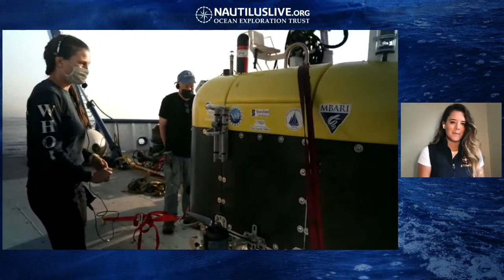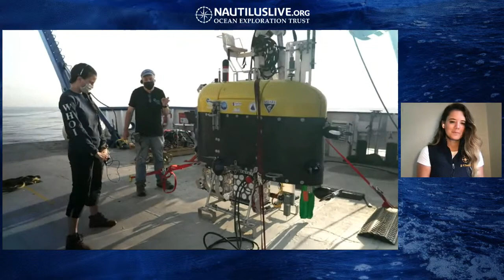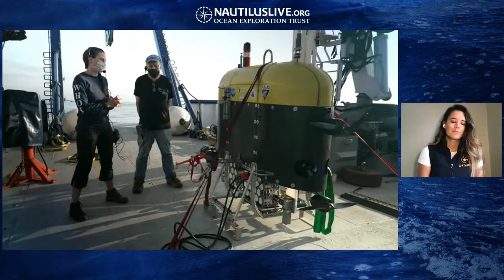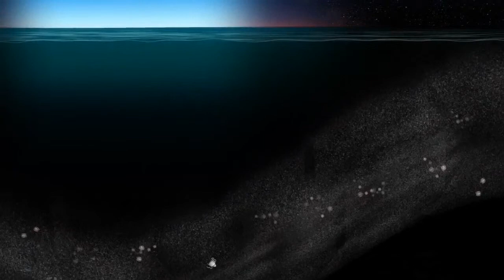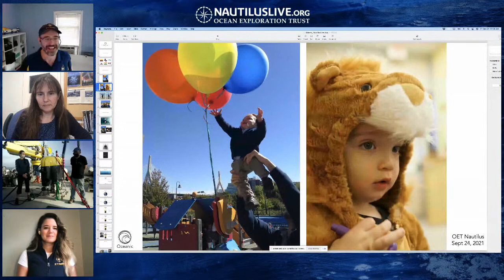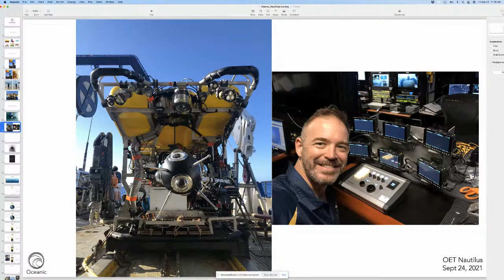Technology Spotlight: Midwater Mission Specialist AUV Mesobot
During the September OECI Technology Testing expedition, new underwater vehicles are onboard E/V Nautilus to test, revise, and refine new methods of ocean exploration. Join this live Q&A to meet the team of engineers and scientists working hard to develop technologies to understand the vast mid-water portion of the ocean, beneath the sunlight and above the seafloor. Bring your questions for Dr. Annette Govindarajan leading efforts to sample midwater biodiversity with tiny DNA strands, Dr. Allan Adams leading measurements of the tiny fractions of light that penetrate the deep ocean, engineer Molly Curran on the challenges of developing new piloting technology, and Dr. Dana Yoerger sharing the importance of linking shipboard and vehicle technologies.